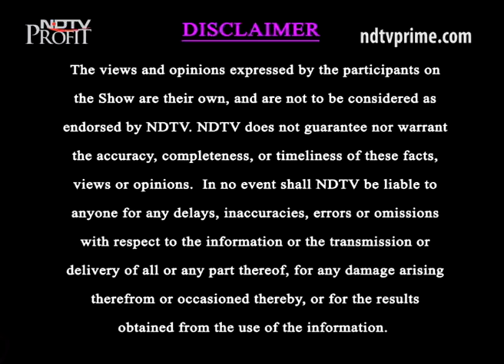Being repetitive is the biggest sin an actor can commit: Irrfan Khan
Watch out for Bollywood actor Irrfan Khan as he speaks about his life, films and Hollywood. In an exclusive conversation with NDTV's Puja Talwar, Irrfan Khan shared his experiences of working with Hollywood films, refusing a film with Steven Spielberg and more. "It is very exciting to see the change taking place in the Indian film industry. Indian audiences' taste and choices are getting better now," added actor Irrfan Khan. He further added that Indian stories need to be told, people need to talk about the real India and Indian directors need to do that. Talking about his recent film Piku, he said, "according to me it was Deepika Padukone's film. She was the main attraction."